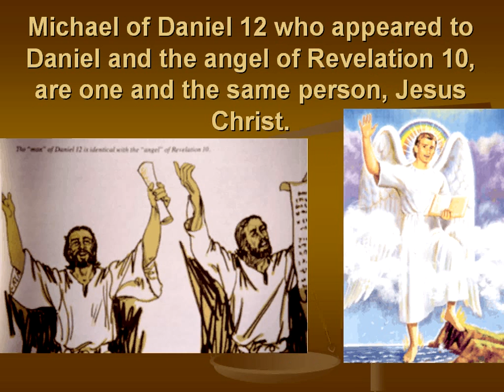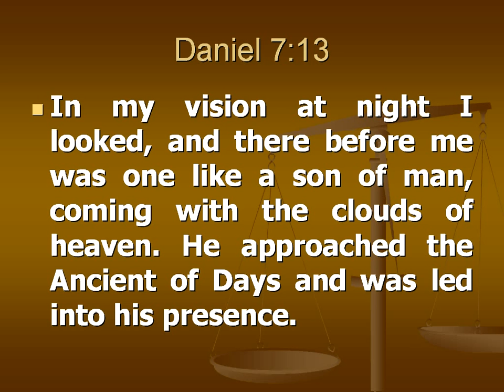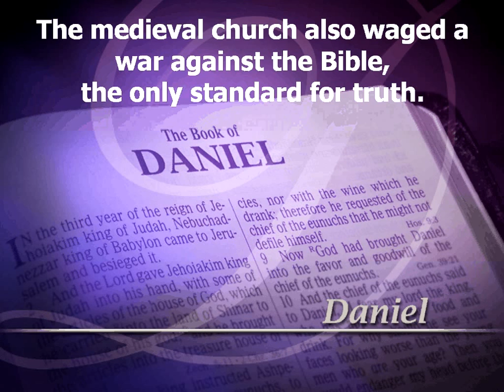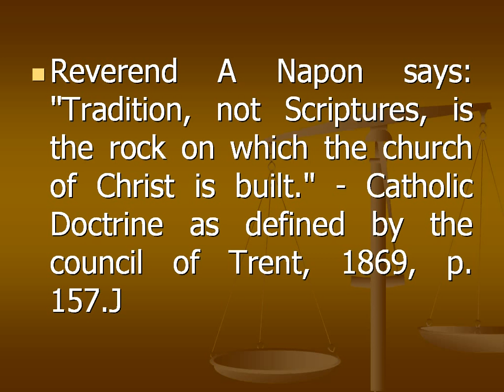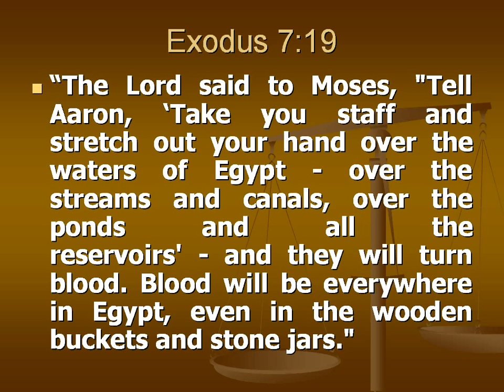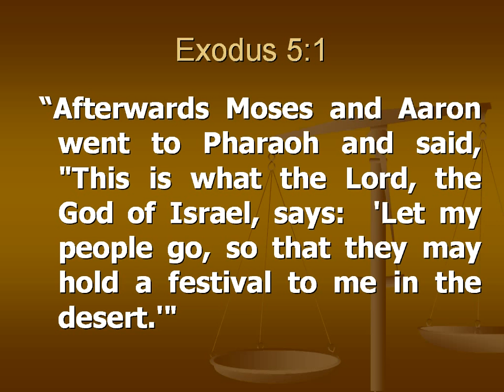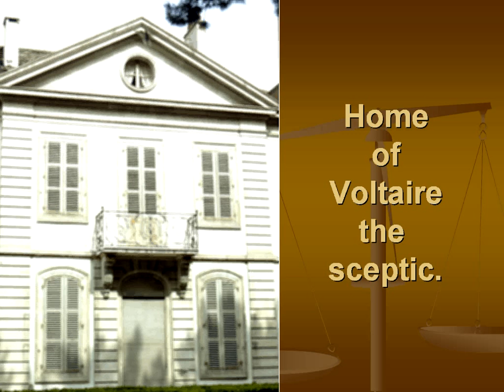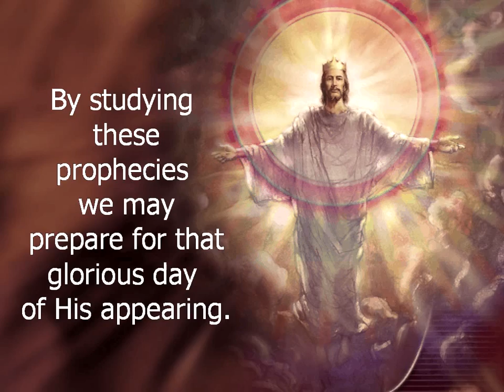24 (Revelation 11 - Two Witnesses) Discoveries from Ancient Civilizations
Episode 24 (Revelation 11 - Two Witnesses) of Discoveries from Ancient Civilizations by Francois du Plessis.